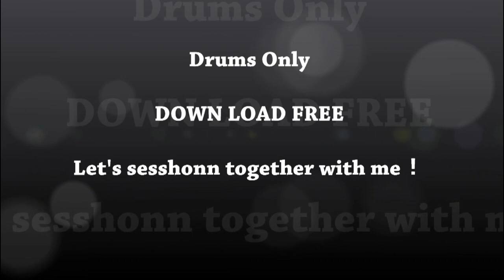栄光の男 サザンオールスターズ 叩いてみた Drum cover 後半 Drum only